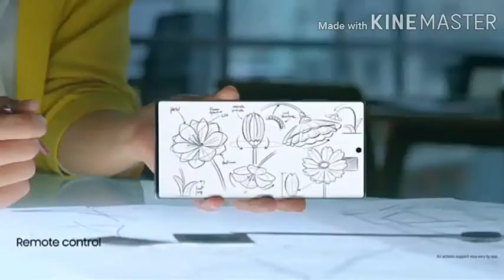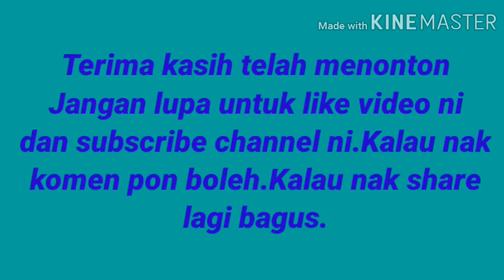Samsung Galaxy Note 20 Trailer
Trailer Samsung Galaxy Note 20 .Akan Datang.